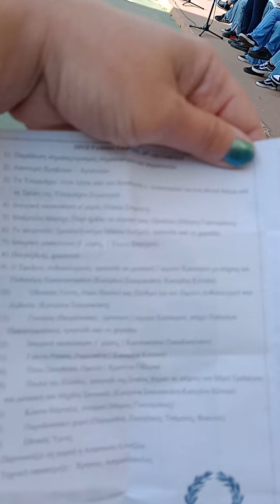Παιδιά της Ελλάδος, παιδιά